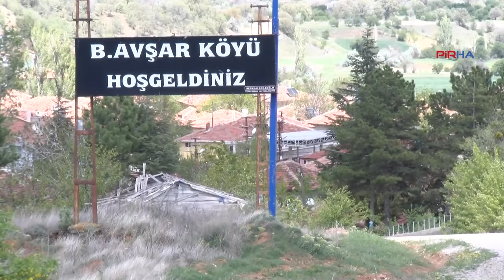Kırıkkale'de kadınlar türküler ve duvaz-ı imam okuyarak madımak topluyor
PİRHA - Anadolu mutfağının vazgeçilmezi madımak, Kırıkkaleli kadınlar tarafından tarlalarda toplanmaya başlandı. Kadınlar türküler ve duvaz-ı imam okuyarak madımak topluyor.